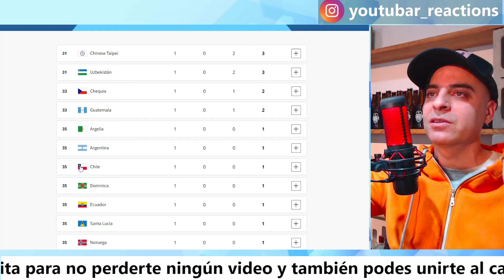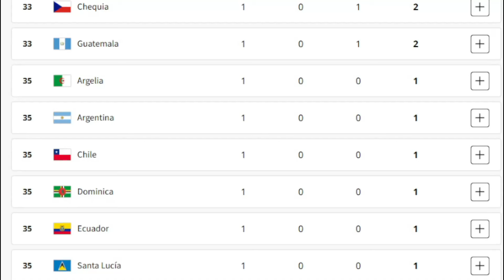HISTORICA MEDALLA DE ORO PARA CHILE EN LOS JUEGOS OLIMPICOS!!!